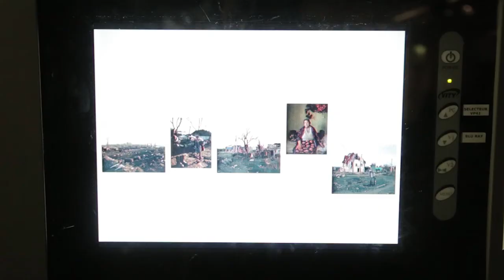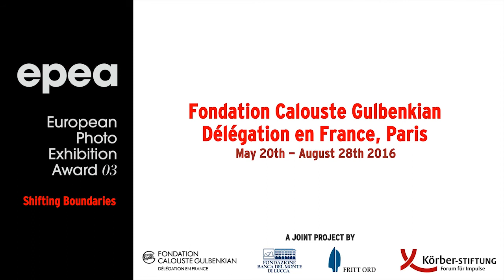Conversations – Robin Hinsch – epea03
Robin Hinsch (b.1987) studied photography at the HFG-Karlsruhe in the Class of Prof. Elger Esser, at the Hochschule Hannover and at the HAW Hamburg in the Class of Prof. Vincent Kohlbecher where he earned his BA in photography.Currently Robin Hinsch continues his studies at the HAW Hamburg in the Master Programme in the class of Prof. Vincent Kohlbecher. His work has been awarded with the International Photography Award, the Canon Profifoto Förderpreis, the Art Award of the Hamburger Börse and has been shortlisted at the Leica Oskar Barnack Prize and the Lucie Awards.  In his work he mainly focusses on social issues and some sort of self-experienced subjective, intuitive storytelling.Robin Hinsch lives in Hamburg. For his work he has travelled to several European countries amongst others to the Ukraine, Poland, Malaysia, Senegal, Singapore, Morocco and the USA.

© Paolo Marchetti - Marketplace Media Services